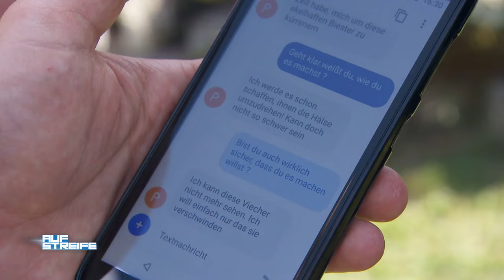"Die Waffe runter!" - Tötliche Gefahr im Garten | Auf Streife | SAT.1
In einem Garten lauert auf die Beamten eine tötliche Gefahr. Können sie die Situation entschärfen?